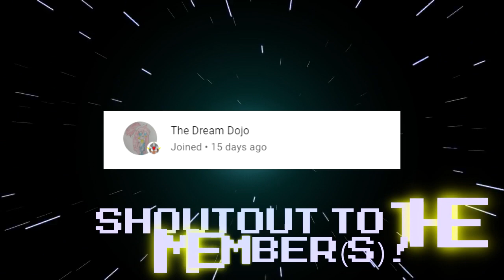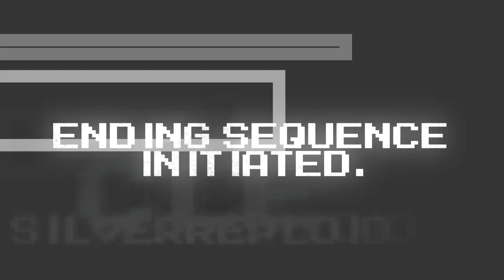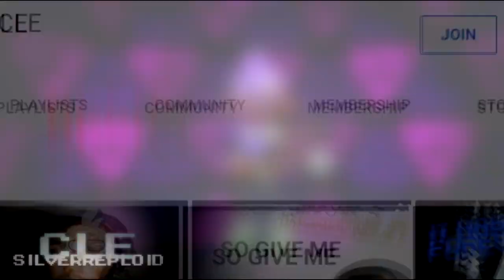Drunk Minecraft #65 | FIVE NIGHTS AT MINECRAFT! REACTION!!!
I wonder how much the animatronics got paid to be in their shenanigans.. XDDD

Today, I react to a semifinal episode of Drunk Minecraft!  Which of the three episodes would you like me to react to as an early final episode of me reacting to Drunk Minecraft?

66
68
or 69?

Please leave your suggestions down below!